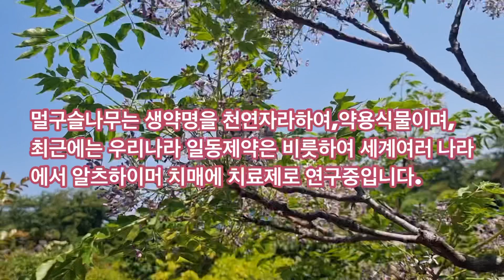멀구슬나무꽃#####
멀구술나무의 생태와 생약명,약초로 연구하고있는 식물입니다